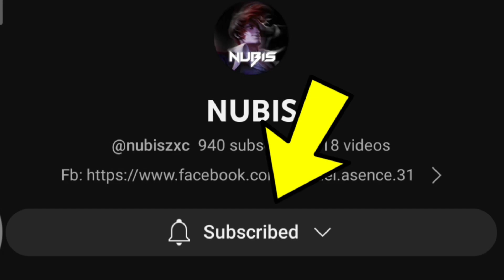THIS ARROGANT ARGUS REGRETS TRASHTALKING ME 😂 | MLBB CHOU